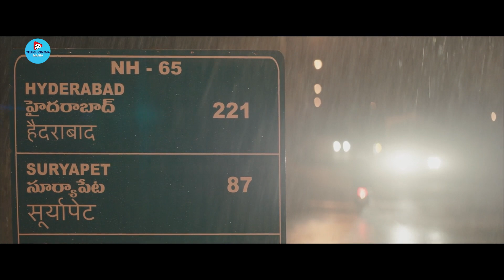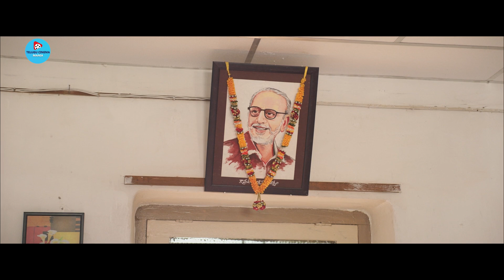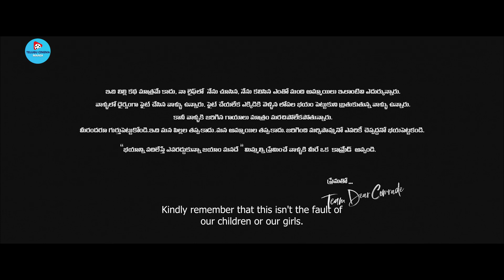Dear Comrade Recent Love Story Full Movie | Vijay Deverakonda | Rashmika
Watch and Enjoy Dear Comrade Recent  Love Story Full Movie | Vijay Deverakonda | Rashmika |  @TeluguCinemaMania